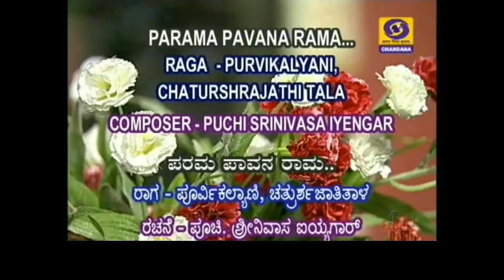Indian classical Instrumental Music Violin Recital by Thyagaraju part:02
The violin, also known informally as a fiddle, is a wooden string instrument in the violin family. Most violins have a hollow wooden body. It is the smallest and highest-pitched instrument in the family in regular use